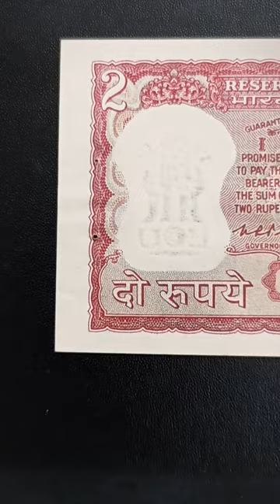Republic India Banknotes of 2 Rupees Signed by RBI Governor K R Puri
K. R. Puri was Governor of the Reserve Bank of India from 20 August 1975 to 2 May 1977. He was the Chairman and Managing Director of the Life Insurance Corporation of India prior to his appointment as Governor of the RBI.

His signature appears on one of the last Indian rupee notes of 1,000 denomination. These notes were demonetised in 1978, and were re-introduced after a period of 22 years in 2000.